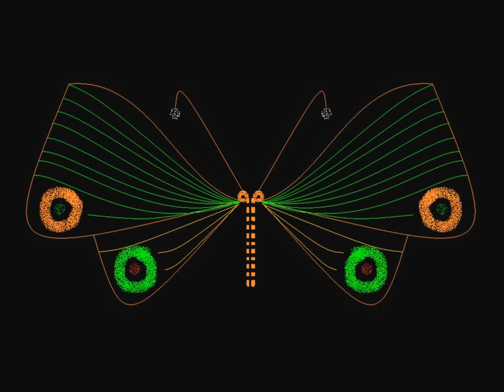Mariposas vagarosas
Mariposas, arte, color